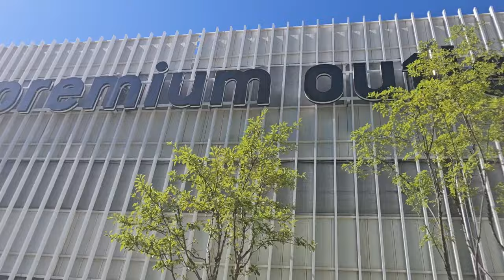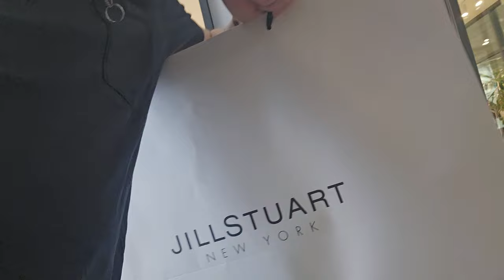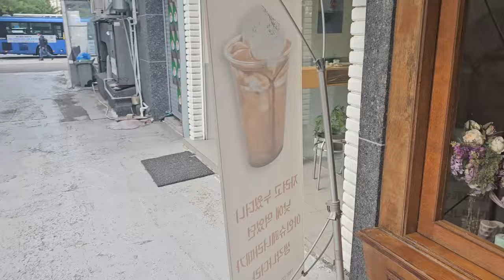Unemployed 34-year-old, Korea Day 17: Outlet Mall Again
So glad I found Tigger…